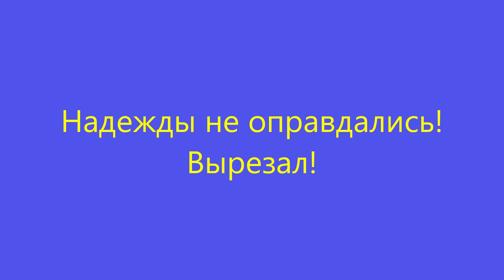Чистое и теплое море! утро 29.08.2021.Центральный пляж!🌴ЛАЗАРЕВСКОЕ СЕГОДНЯ🌴СОЧИ.